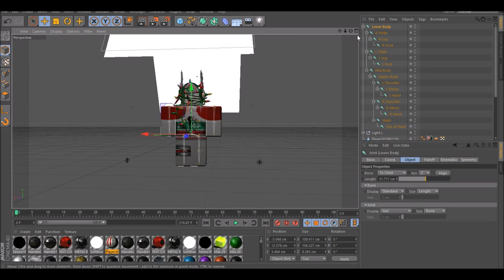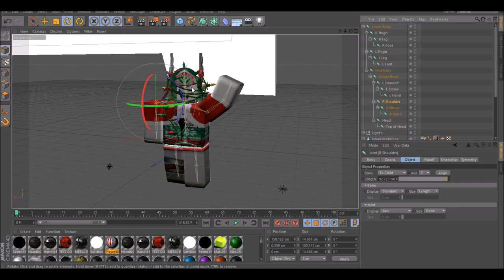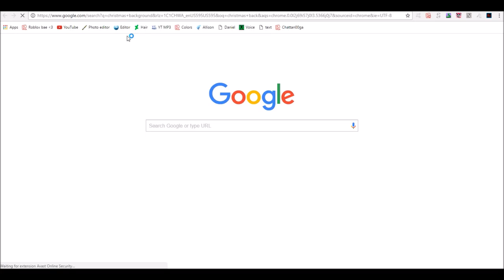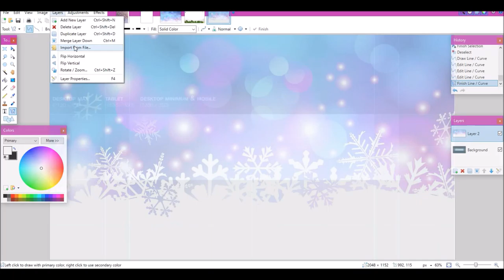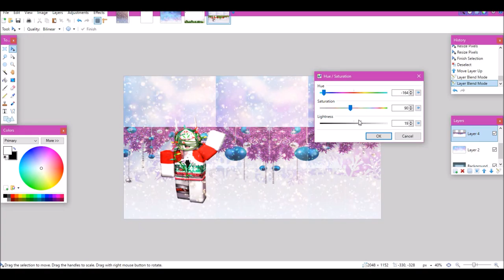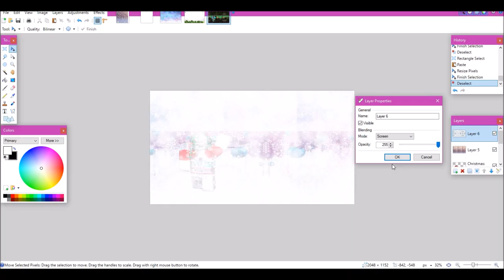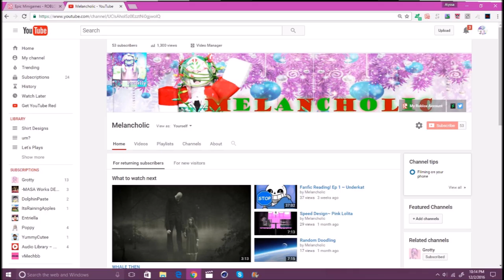Christmas Banner ~Speed Edit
Decided to get into the holiday spirit by making a new channel banner! Hope you enjoy!